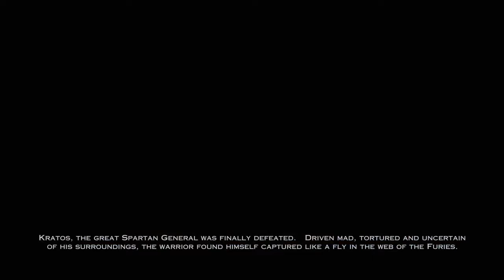God of War Kratos Gets Captured 2018 HD